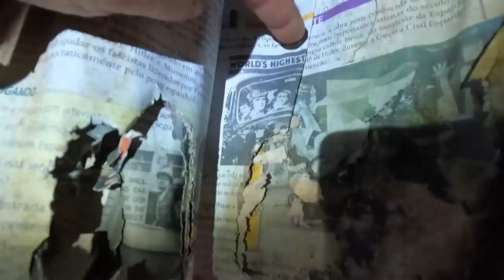INVOCAÇÃO DO MAL na sombra do Mal este video vai te retorcer de medo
Após uma invocação ela apareceu nas minhas costas foi de arrepiar oque passei neste lugar assombrado